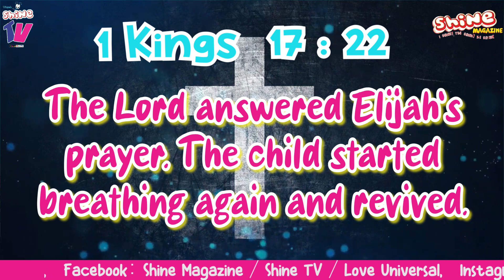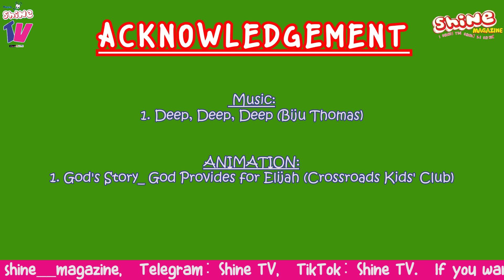SHINE DEVOTIONAL TIME 🥳🥳🥳🥳🎉🎉GOD IS A MIRACLE WORKER